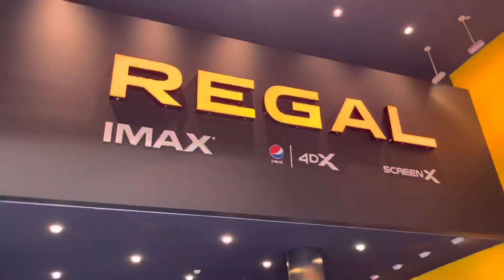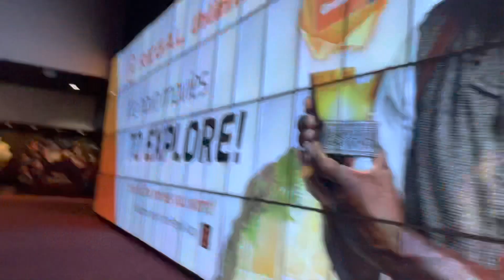RRR మూవీ|Ikea లో షాపింగ్|మా friends తొ potluck |Telugu vlogs from USA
usateluguvlogs teluguvlogsusa rrrmovie ikeashopping karthik&divika shining’s